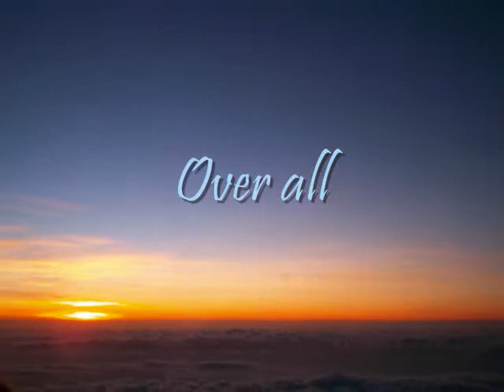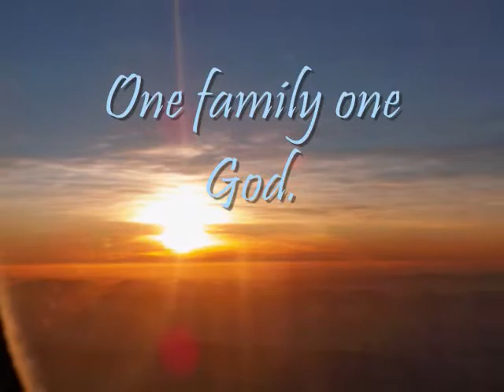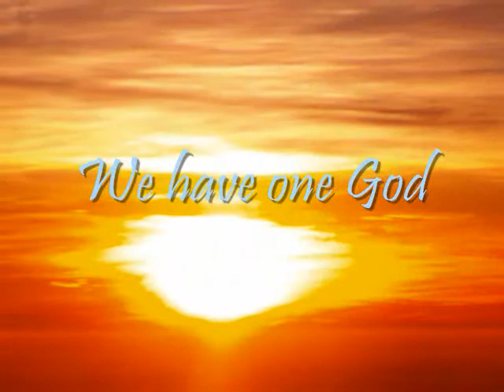One God One Family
Piano music by Tom  Gnacke
Song: Reflections

a poem I wrote for the Mexico team our theme was One God One Family and God put it on my heart to write a poem so I did and here is a video with Mexico pics and the poem.